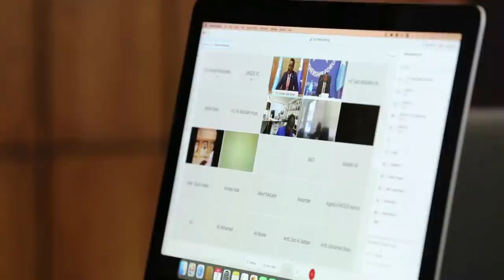DEG DEG Beesha Caalamka oo U Hanjabtay Musharaxiinta Mucaaradka Car Doorasho Gooni ah Qabtay Digniin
DEG DEG Beesha Caalamka oo U Hanjabtay Musharaxiinta Mucaaradka Car Doorasho Gooni ah Qabtay Digniin culus ayaa loo jeediyay musharaxiinta mucaaradka ee Hotel Jazeera ku shirsan, Mareykanka iyo beesha caalamka Dambiilayaal ayaad u noqoneysaan hadii aad somaliya qastaan ,,,,